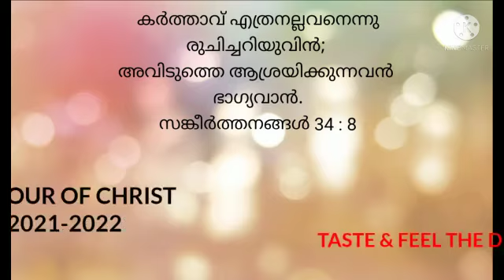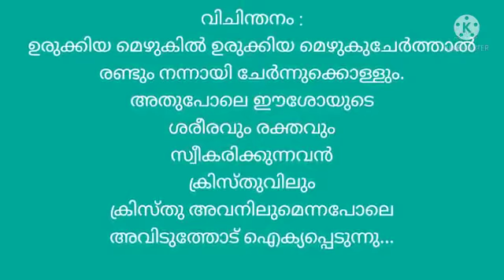വി. സിറിൽ, Adheev Lafy